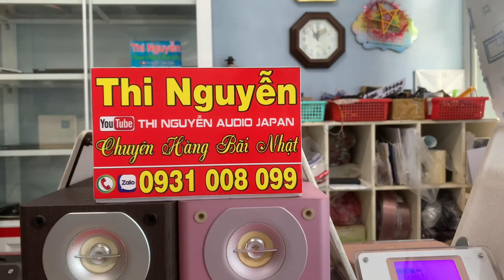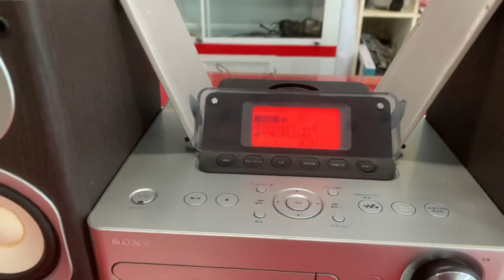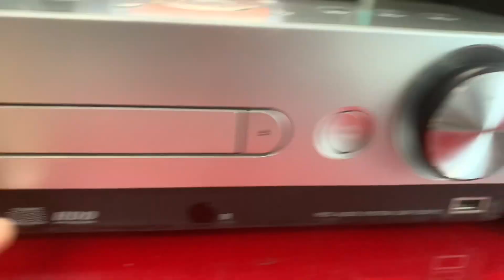đã bán Tặng khiển học📌SONY E300HD, có ổ cứng lưu 40.000 bài hát, full chức năng☎️0931.008.099